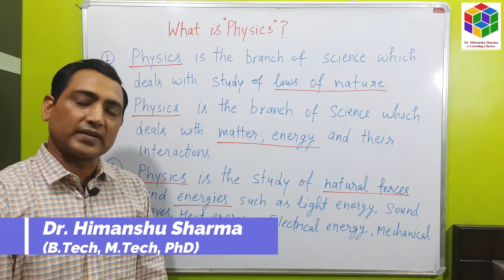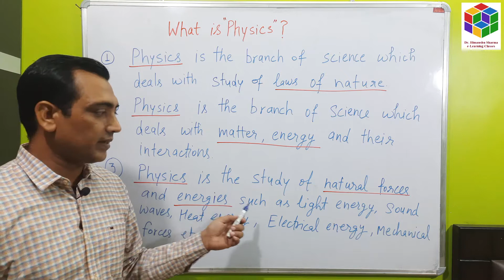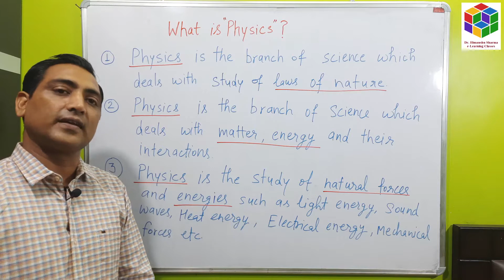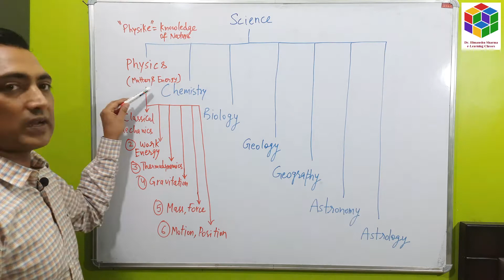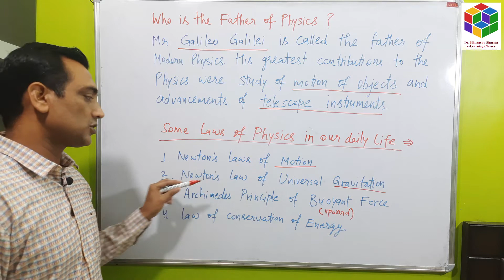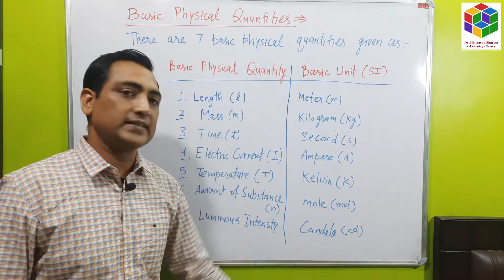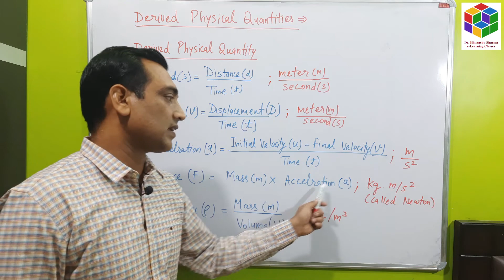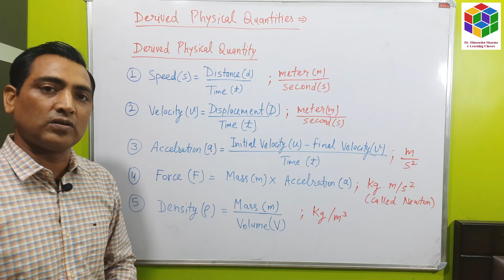L1. What is Physics ? | Introduction to Physics (Hindi)